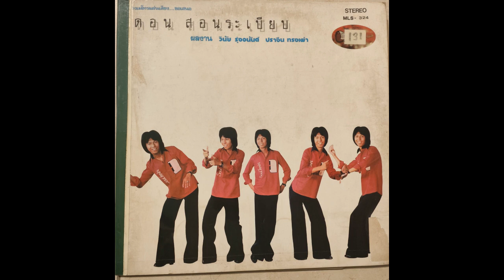ดอน สอนระเบียบ - คนดีของฉัน / Don Sonrabiab - My Good Man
ดอน สอนระเบียบ – ดอน สอนระเบียบ
Thailand , LP , 198?